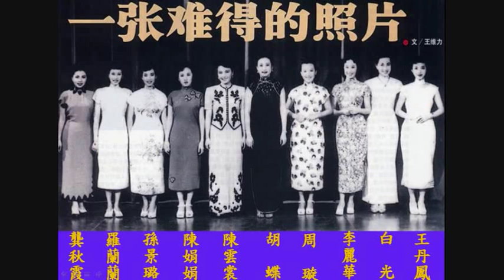Old Pictures of 1930~40 ShangHai China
1940 ShangHai China